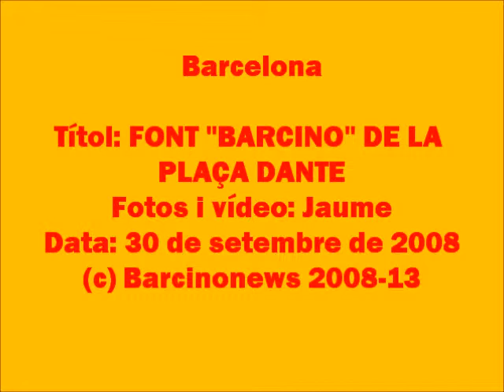FONT "BARCINO" DE LA PLAÇA DANTE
FONT FONT "BARCINO" DE LA PLAÇA DANTE